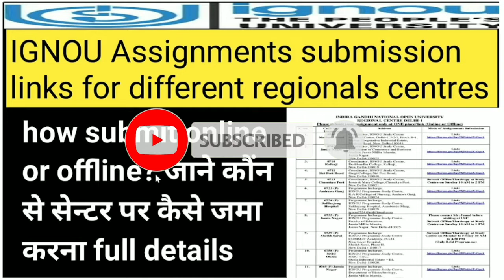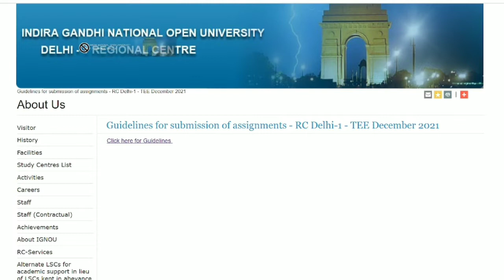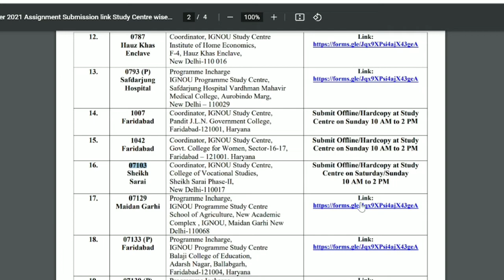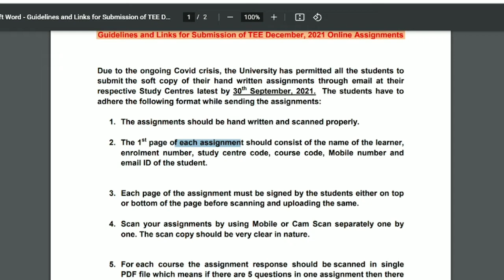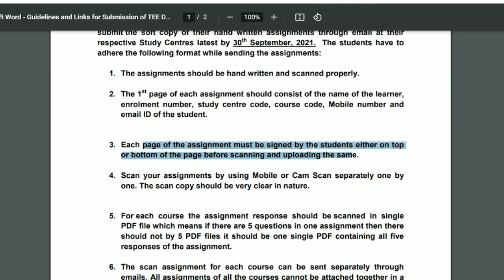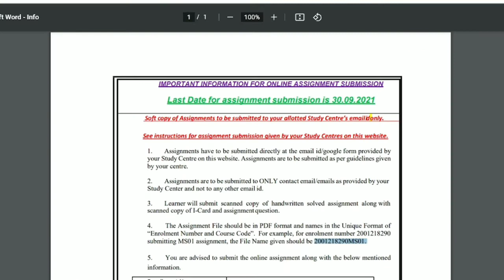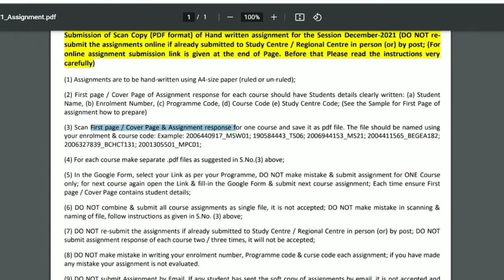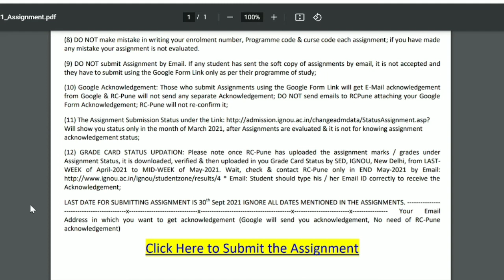how to submit ignou assignments fo dec 2021 TEE online or offline on regional centre .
how to submit ignou assignment 2021 online.ignou assignment online submission on all regional centre.

link to download ignou mba solved assignment directly.

Self Gyan
ignou
ignou result
ignou admission
ignou hall ticket
ignou assignment
ignou courses
ignou university
ignou online
ignou date sheet
egyankosh
ignou prospectus
ignou mba
nta ignou
ignou ac
ignou college
ignou ba admission
openmat
ignou fees